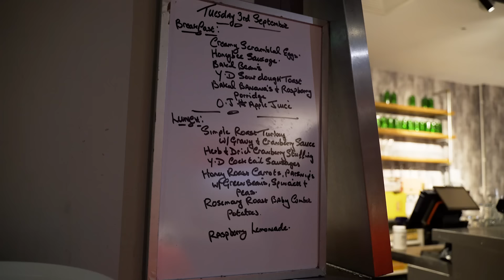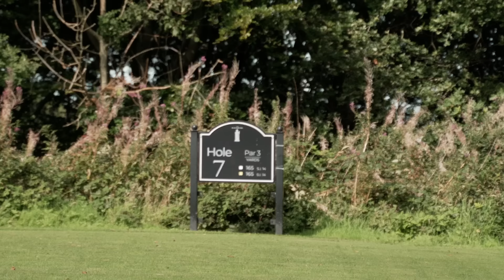Inside pre-season | Ulster Unscripted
Get a behind the scenes look at our prep for the preseason game against Benetton 🙌

Music copyright codes:
W3UTW2EUUZKHFKA8
GPVJWXC4WKMZS0MX
QKCZMKKVXC1RAMPB
TUJIUM4HHCS7GLYX
O7YCKIKXY1KLO9UJ
DSC5FFKVON0HH3ZQ